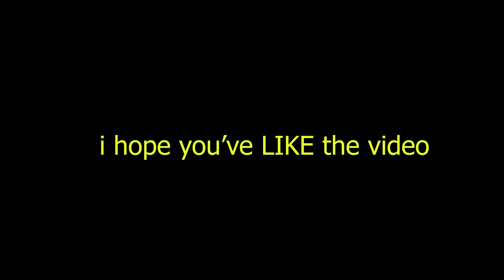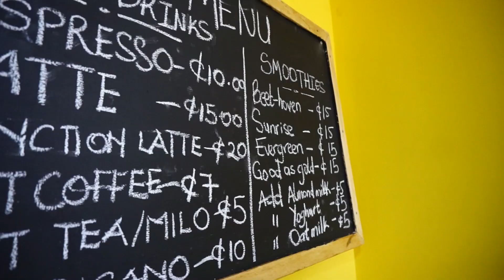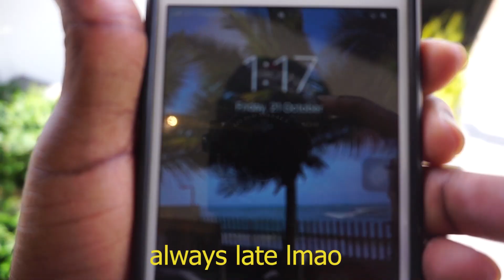vlogging like @casey living and working in Ghana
In todays video captioned: Vlogging like Casey Neistat as a 26YR OLD living and working in Ghana

and why you should visit Ghana in 2022 especially, expats in Ghana and African American, Ghanaian diaspora and all visitors such as African diaspora.

I HIGHLIGHTED activities that will blow your mind whilst living in Ghana like grocery where to get the best and affordable groceries in Ghana, hosusing and places to stay in Ghana, content creation day in my life, how to prepare the easiest mouth watering Indomie plus my life as a biomedical scientist at the most beautiful, equipped and best hospital ( Ridge ) in Ghana, and what to do while living in Ghana both long term or short term

SEE YOU Tomorrow’s next
you' re the vibe